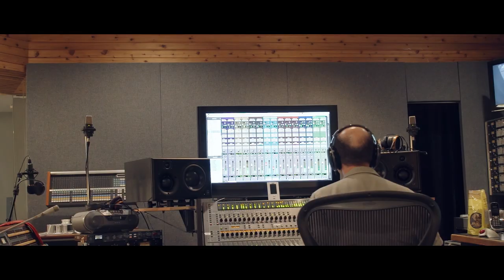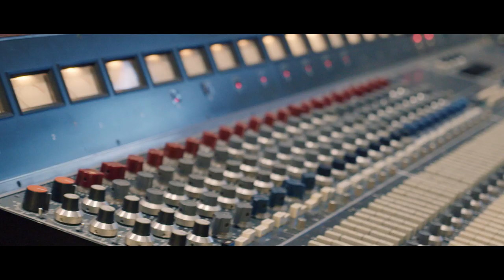The O'Pears - Like Those Nights (Album Mini-Documentary)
The O'Pears talk about the process of recording their debut full-length album, 'Like Those Nights'. The mini-documentary features songs from the record, moments from tour, and studio footage from sessions at Canterbury Recording Company.

Film Credits:
Thom Varey: Filming, Editing and Production

The O'Pears (Lydia Persaud, Meg Contini, Jill Harris):
Vocals, Guitar, Ukelele, Percussion
Peter Cook: Producer
Andrew Mullin: Recording/Mixing Engineer
Tim O'Reilly: Bass
Rob McLaren: Guitar, Banjo
Mike Ardagh: Percussion
Nate Smith: Violin, Viola
Aline Homzy: Violin
Amahl Arulanandam: Cello
Marla Walters: Vocals
Joanna Mohammed: Vocals

Artist: The O'Pears
Publisher: The O'Pears (SOCAN)
Songwriters: The O'Pears (L. Persaud, M. Contini, J. Harris)

The O'Pears own the commercial rights to this video and the music it contains.

We acknowledge the financial support of the Ontario Arts Council.